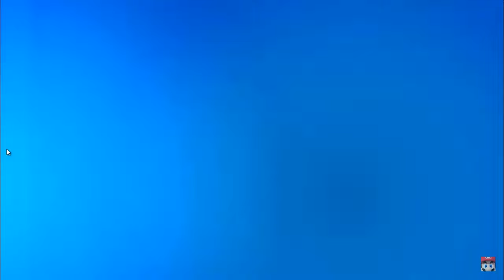Los 10 MEJORES JUEGOS GRATIS de Nintendo Switch 💰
Este video contiene Los 10 juegos gratis para la Nintendo Switch actualizados, donde comento cada juego gratuito en la plataforma.